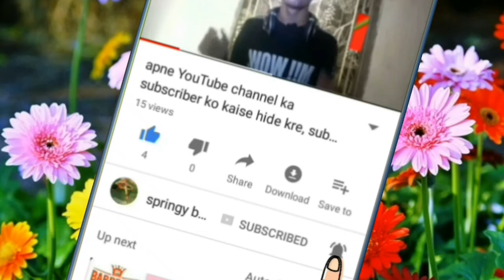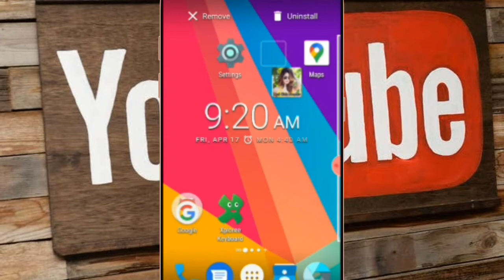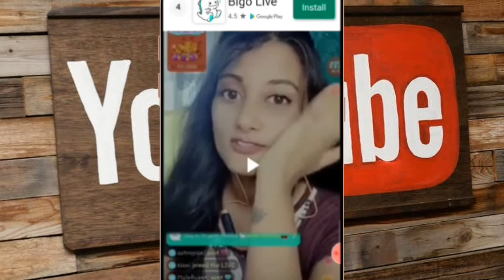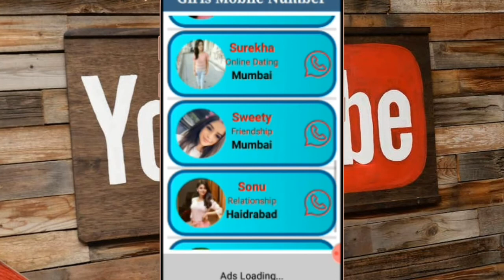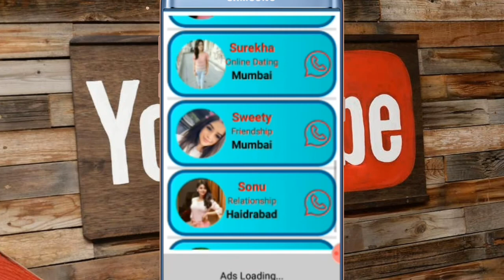girls mobile number app,girls mobile number for friendship whats app,girls mobile number whats app,g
Hello,
       friends

kaise hai aap sab mai aapka bhai**springy boy**

!! dosto aaj ke is video me mai aapko btaya hu ki.

| girls mobile number app kya hai |

i hope friends you like this video.

     friends love you all...